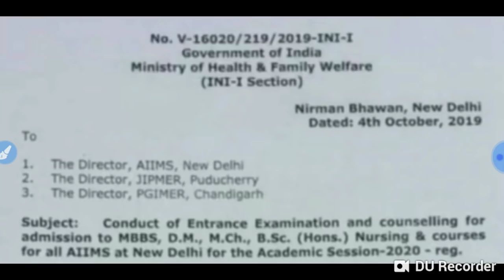Neet Exam 2020 official notification !! AIIMS and JIPMER exam cancelled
In this video I telling about the Neet Exam 2020 official notification !! AIIMS and JIPMER exam cancelled.

Harsahay Chopra